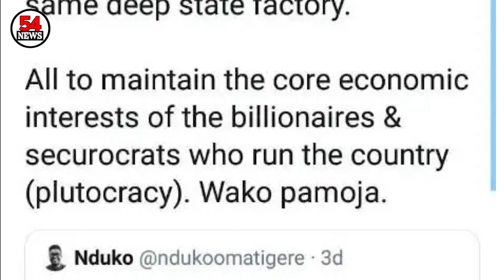ROSELYN AKOMBE STRIKES AGAIN, EXPOSE UHURU AND RUTO|BBI REPORT |TV54 News Kenya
WILLIAM RUTO LATEST NEWS KENYA IEBC CHRRIS MSANDO DEATH BBI IN KENYA REJECT BBI